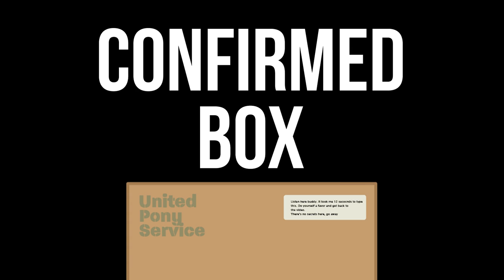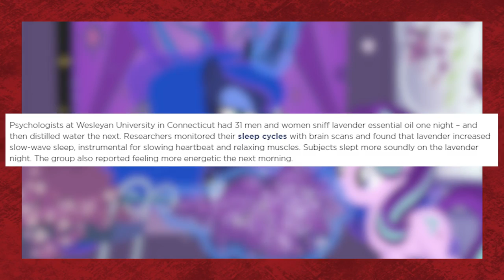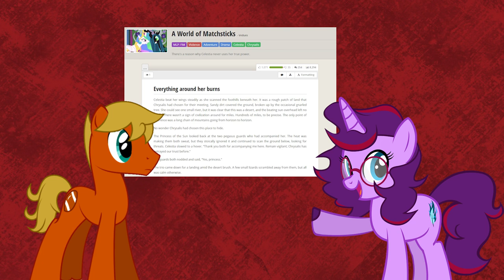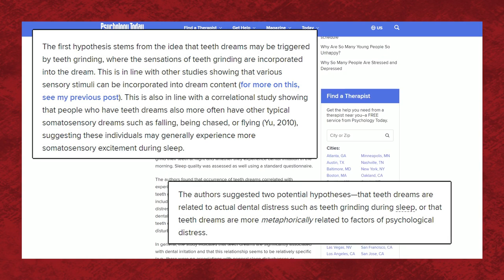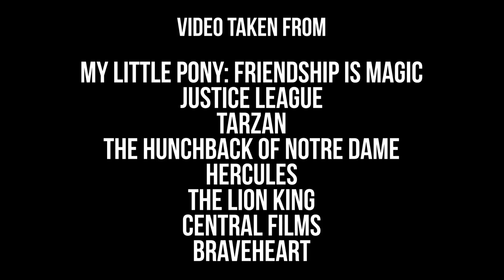Taking A Royal Problem Too Seriously ft. NickyV